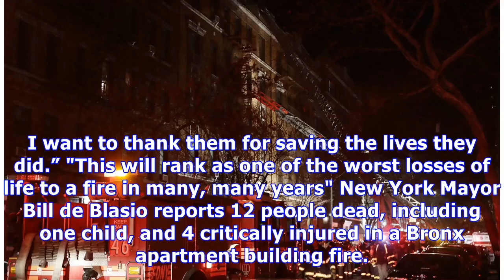Bronx Apartment Building Fire Kills 12 People Including Baby — See Pics Of Blaze